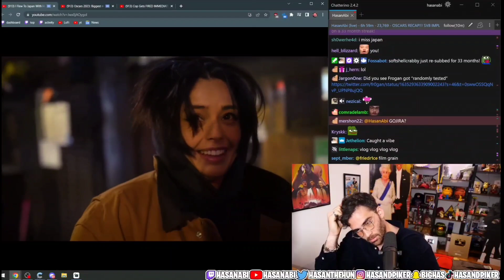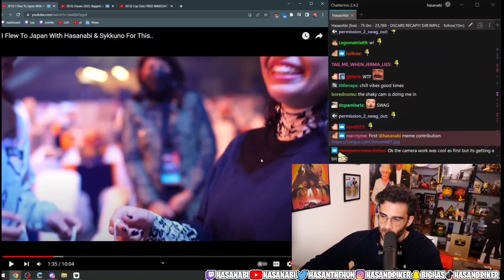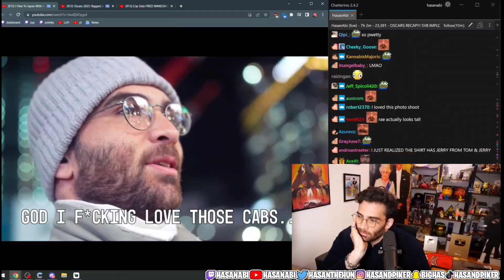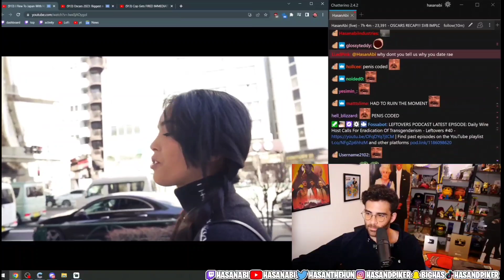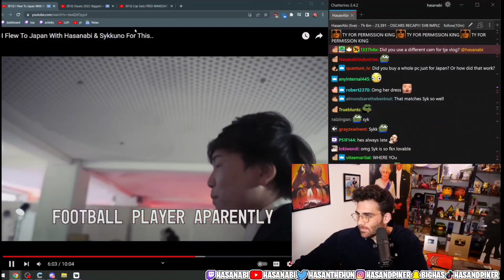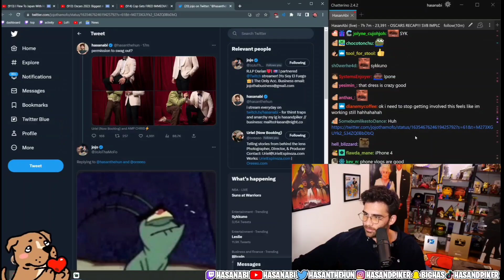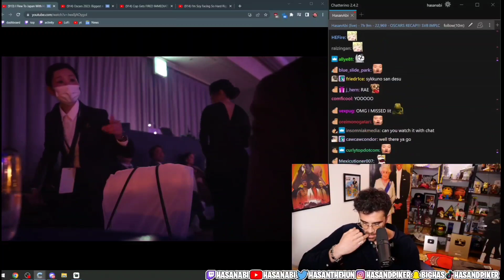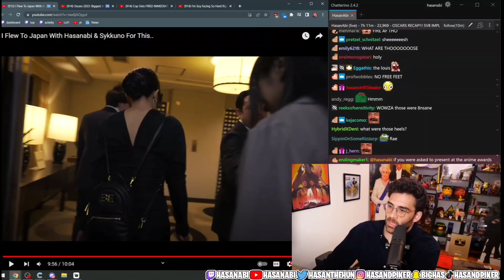Hasanabi: Valkyrae in Japan for CrunchyRoll Anime Awards